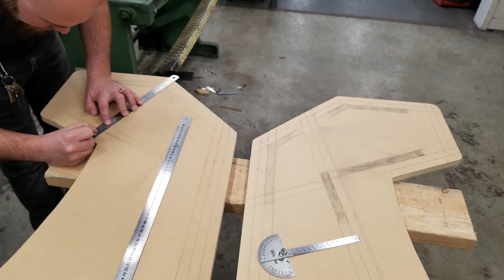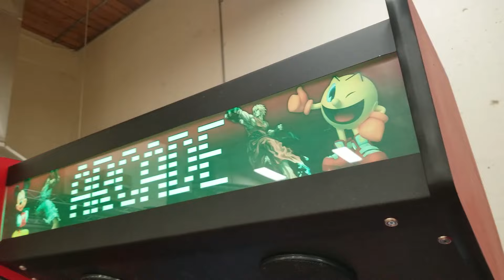Build a DIY Full Size Arcade Cabinet with Basic Tools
This full size arcade cabinet was built in 2018 and uses a 32" widescreen tv and an Odroid XU4 to run Recalbox as an emulation frontend.

If these videos helped you with a project consider buying me lunch!

Leave the comment section for questions and comments related to the project. I'm happy to answer questions but I'll ignore trolls or overall useless comments. I spent a lot of time documenting and creating this video and my goal is to help someone else with their projects.

Part 4 - Audio Amp placement, Painting, Custom L-Trim, Drilling Control Panel Holes, Wiring buttons and Joystick, and Initial Testing

Part 5 - T-Molding Installation, LED Lighting, wiring a power switch, ventilation, Secret On/Off Button for the Odroid XU4, Special Artwork, Final Thoughts